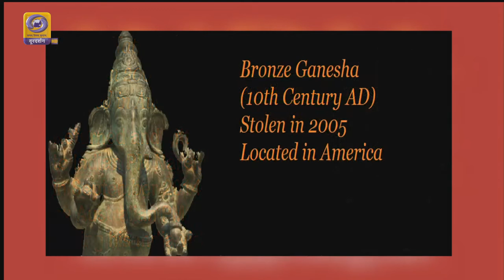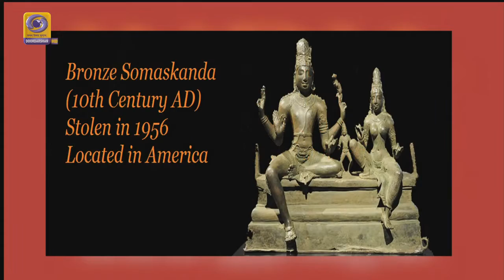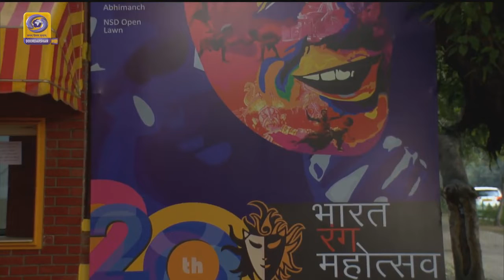India Pride Project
tolen Indian Murtis that were lying around in world museums is being brought back in recent years by Indian Govt. This cause is being supported by India Pride Project, an international volunteer organisation and the subject of a recent documentary Blood Buddhas.
Guest : Dr. David Frawley, Anuraag Saxena and Nikhil Singh Rajputt